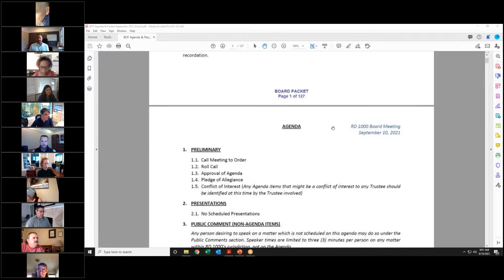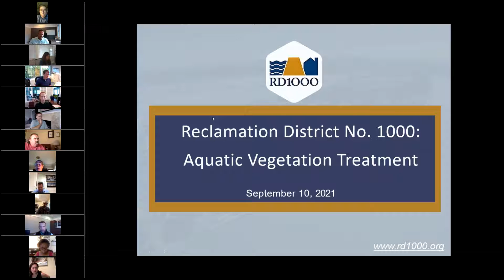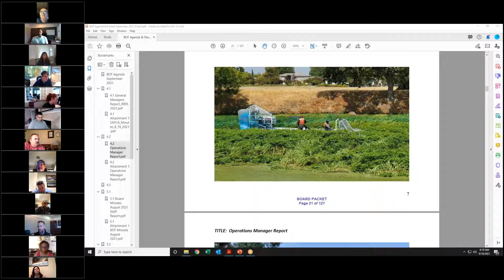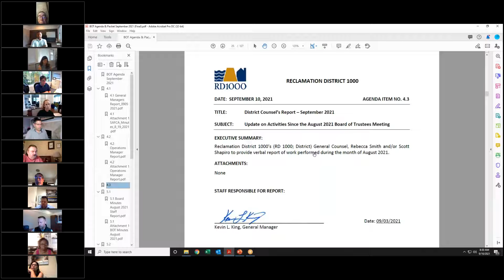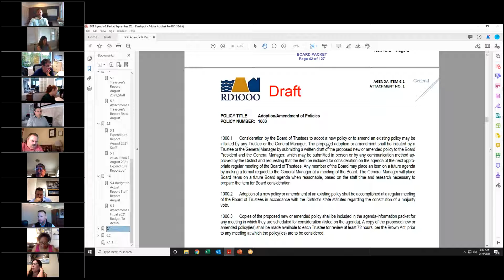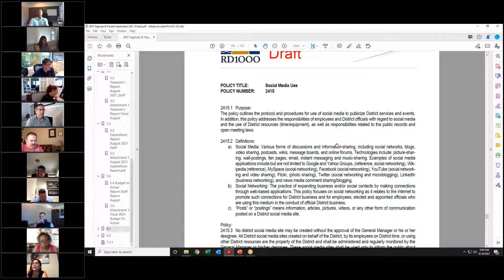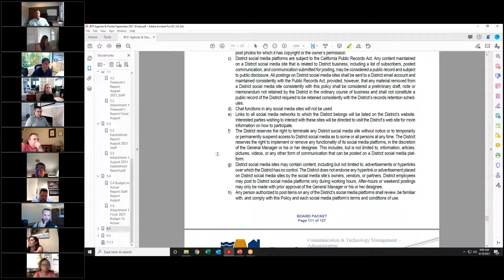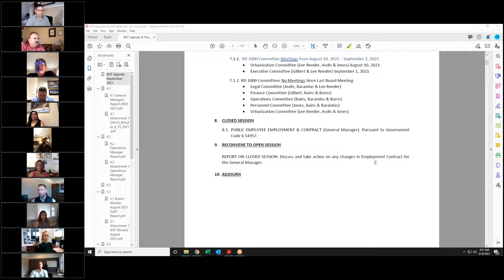September 10, 2021 Board of Trustees Meeting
Monthly Board of Trustees Meeting for the month of September 2021.